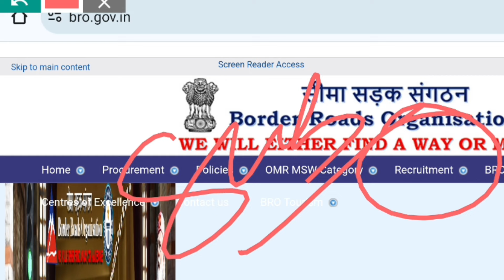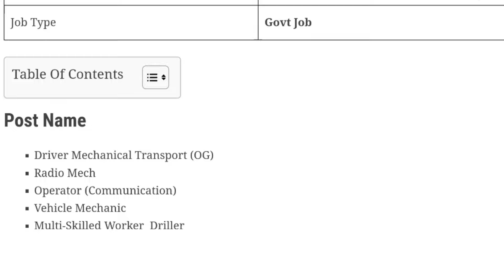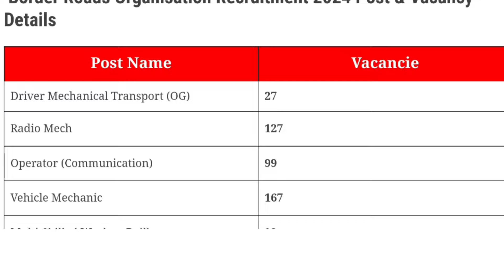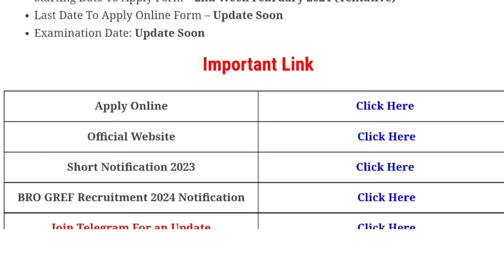BRO GREF New Vacancy 2024 | 10th,12th Pass Govt Job 2024 | BRO GREF Bharti 2024 | BRO Salary/Age2024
bro gref new recruitment 2024
bro gref new bharti 2024
bro gref new vacancy 2024 salary
bro gref new vacancy 2024 syllabus
bro gref new vacancy 2024 qualification
bro gref new vacancy 2024 eligibility
bro gref new vacancy 2024 age limit
bro GREF new vacancy update
New Recruitment
New Vacancy
Join Army BRO
Army BRO recruitment 2024 notification
Army BRO recruitment 2024 Apply Online
BRO recruitment 2024
bro recruitment 2024 form kaise bhare
bro recruitment 2024 apply online
bro recruitment 2024 notification
bro recruitment 2024 vehicle mechanic
bro recruitment 2024 PDF
bro recruitment 2024 selection process
bro recruitment 2024 iti
bro recruitment 2024 kya hota hai
Notice
Notification PDF
PDF
BRO New Vacancy 2024